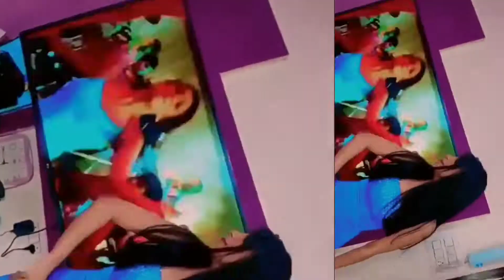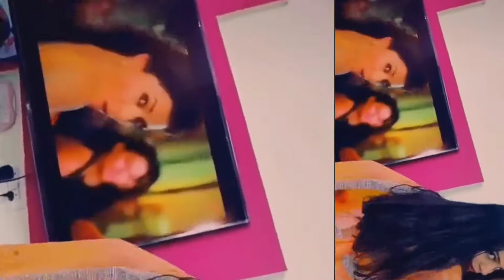super dance expression | Tik Tok hit video | funny video